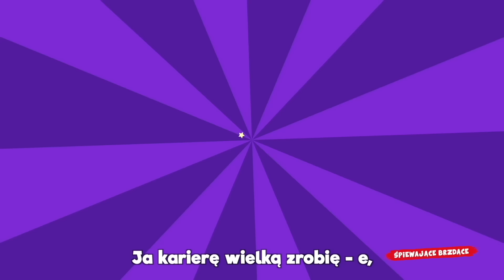Śpiewaj z nami - Żabki Klapki - Śpiewające Brzdące 😄😄😄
Piosenki z tekstem, śpiewaj razem z nami!
Śpiewające Brzdące - Dziesięć słoni - Śpiewające Brzdące 😄😄😄